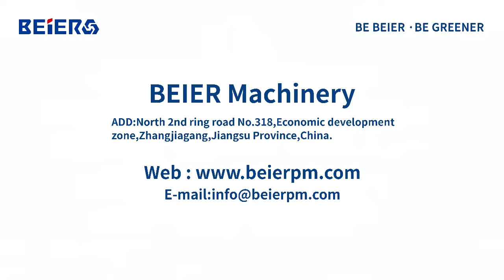1200mm HDPE pipe three Layers Co-extrusion produciton machine line